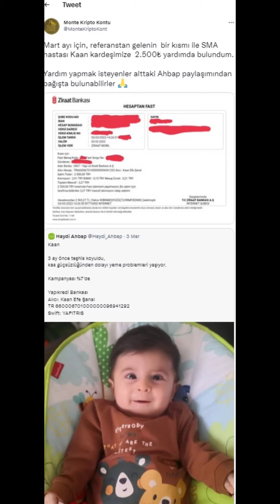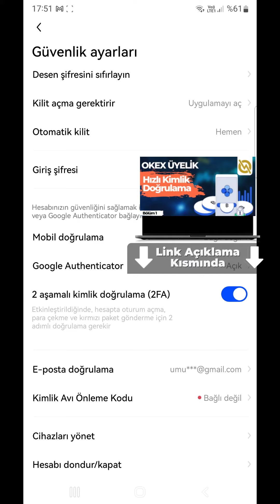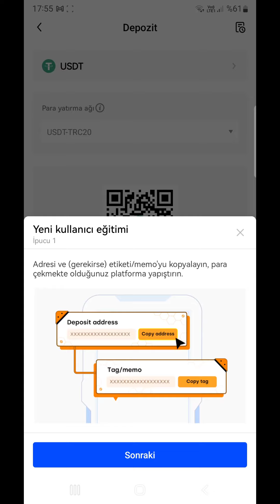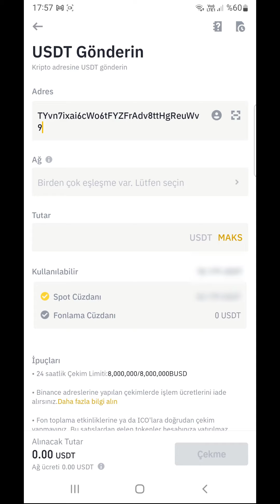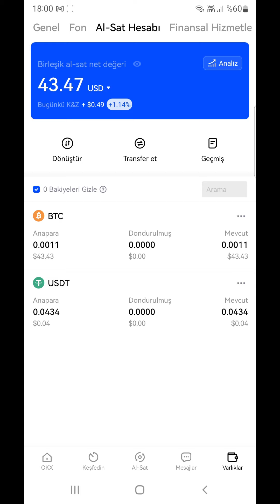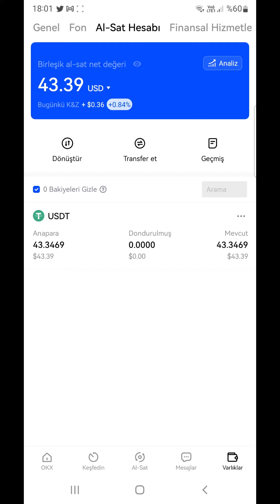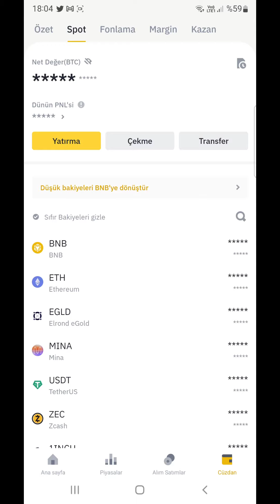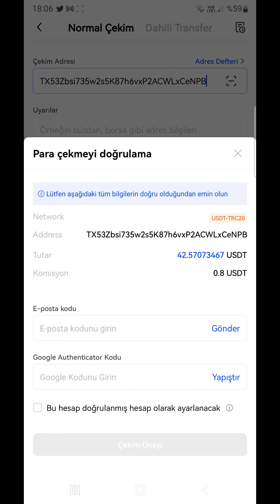Okex Mobil Kullanımı | Para Yatırma Çekme Al Sat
Bugün okex para yatırma para çekme mobil üzerinden nasıl gerçekleşir ve borsa kullanımı mobil nasıl yapılır bunları anlattım.

Okex borsası mobil kullanımı nı anlattık. Telefon üzerinden para yatırma ve para çekme mobil gösterimlerini anlattık. Okex nasıl kullanılır, binance transfer nasıl yapılır merak edenler video izleyebilir. Ayrıca mobil olarak okex borsası al sat trade nasıl yapılır, okex limit emir ve piyasa emir nedir, okex stop limit nasıl kullanılır bunları anlattık. İyi seyirler.

0:00 Giriş
1:05 Mobil Uygulama Hakkında Bilgiler
4:29 Para Yatırma
6:24 Alım Satım Yapma
9:51 Para Çekme
11:14 Sosyal Kanallarımız